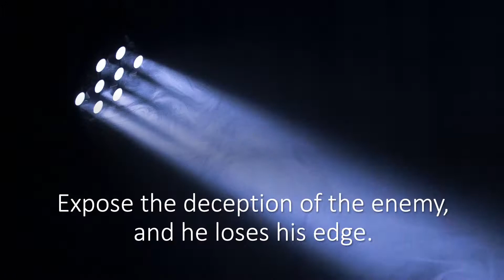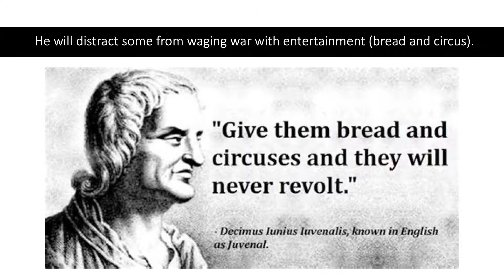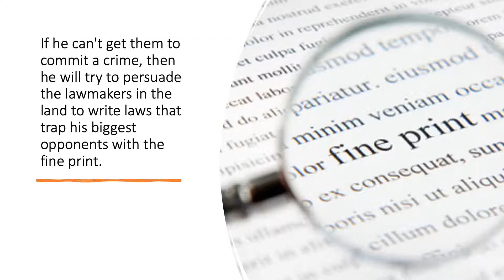The Devil's War Strategy with Background Music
Now with background music. Intro to Declaration of War. Know the psychopath who is your enemy...

How the Enemy uses basic military tactics to war against humanity.

If the idea of Zeus being Satan himself is new to you, I recommend watching this video

For those who aren't familiar with Superman from DC Comics, there is a villain who is an imposter Superman called Bizzaro.  For those who are familiar, I hope you made the connection.  The Antichrist is like a Bizzaro.  He'll look like a hero, but will be the devil incarnate.